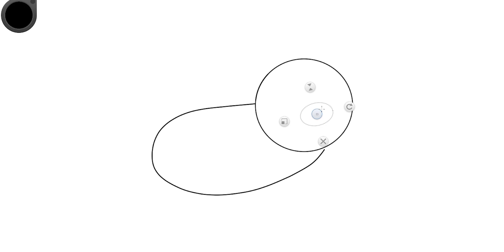How To Draw a Baby Pig Cute Nice and Easy (Digital Drawing)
hey guys :)
today we are drawing a cute Baby Pig step by step really Fast and Easy with digital drawing

How To Draw a Baby Pig easy
How To Draw a Baby Pig easy step by step
How To Draw a Baby Pig realistic